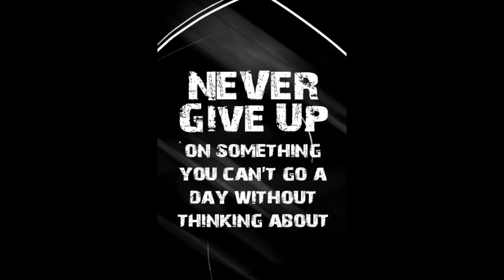My pics in a flash